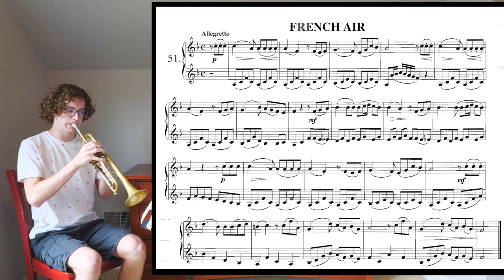Arban Trumpet Duet Play Along | #51 "French Air"